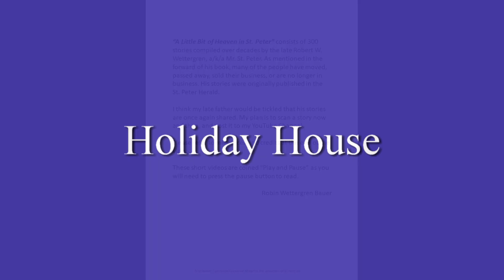Holiday House: Story from “A Little Bit of Heaven in St. Peter” – Part of Play and Pause Series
This story is part of a collection of stories written by the late Robert W. Wettergren. It was initially published in the St. Peter Herald, and eventually included in his book. It provides a brief history of the Holiday House restaurant. Date published unknown.